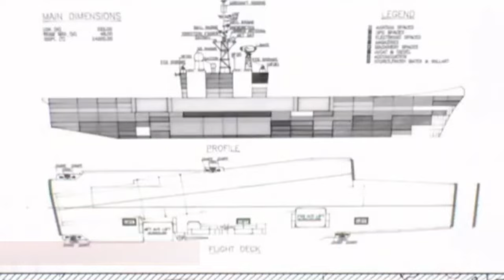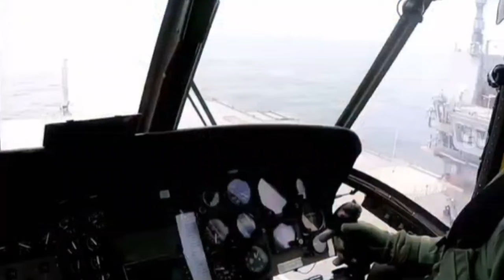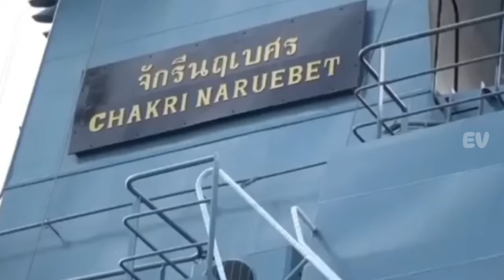INS Vikrant Kapal Induk Tercanggih Terbaru Milik India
insvikrant,indianavy,aircraftcarrier,madeinindia,defence,navy,india,military,vikrant,cochinshipyard